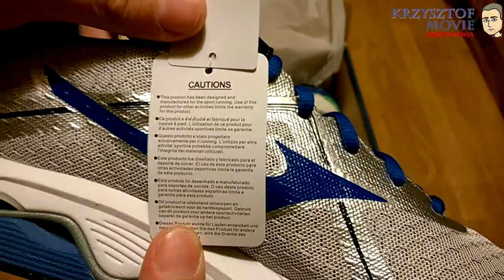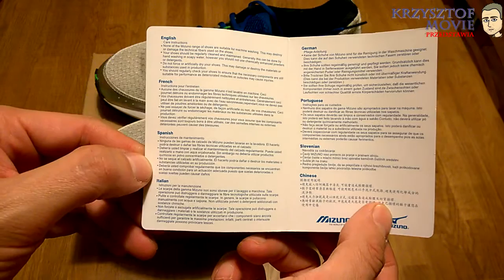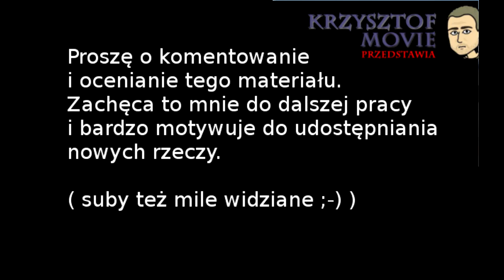Mizuno Wave Ultima 6 - prezentacja butów do biegania (unboxing butów;-))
Zapraszam na film prezentujący doskonałe buty japońskiej firmy Mizuno model - Wave Ultima 6. Buty prosto od kuriera po rozpakowaniu paczki;-) mam nadzieję, że materiał przyda się niezdecydowanym. Jest to już druga para butów tej firmy , którą kupiłem;-) - Wydaje mi się też, że na nie będzie to ostatnia para. Przez rok biegania (codziennie) nie doznałem żadnej kontuzji. Dlatego też postanowiłem znowu kupić buty tej firmy.